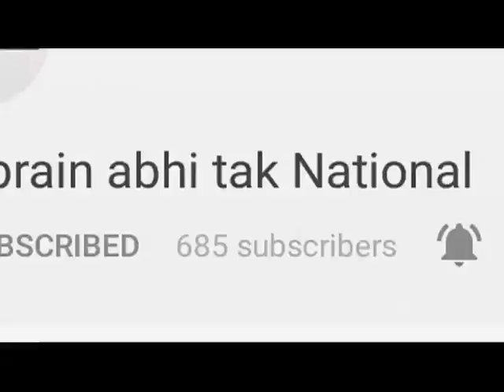SC के चीफ जस्टिस ने बुलाई बैठक || Khabrain Abhi Tak Live